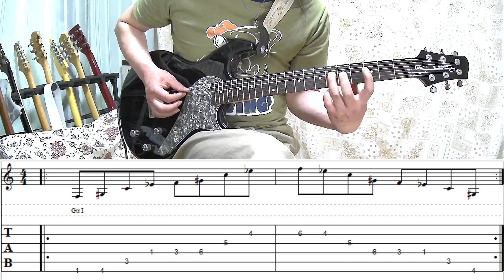マイナー7thのコードトーン (6弦ルート) / 練習(practice)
マイナー7thのコードトーン (6弦ルート)
です。

動画は、Fマイナー7th。

構成音は、
F、A♭、C、E♭、

コメントなど貰えると喜びます！